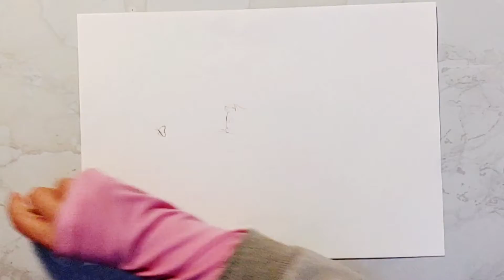Draw freely cat chasing butterfly in garden